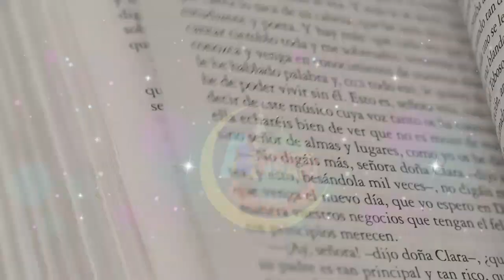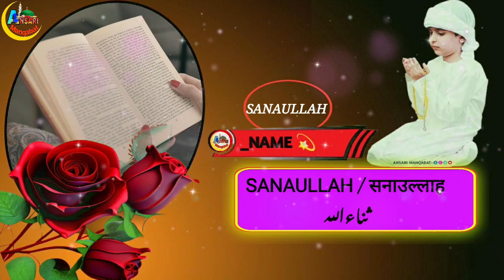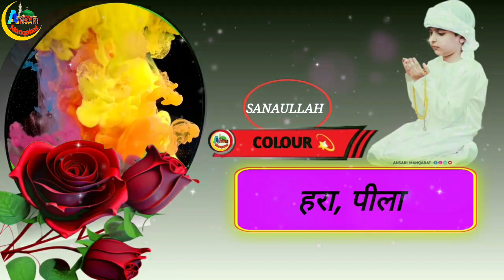सनाउल्लाह नाम का मतलब / Sanaullah Name Meaning In Urdu / Islamic Boys Name 2023 / ANSARI MANQABAT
Sana Ullah Name Meaning In Urdu | Sana Ullah Naam Ka Matlab | Sana Ullah  Naam Ke Mayna | ثناءاللہ نام کا مطلب

Hello Dosto
Mera naam Mohammad saleem
Sana Ullah Name Meaning In Urdu And Nucky Number
Sana Ullah naam ki likhi number kya hai? Aur Mazid tafseel

SANAULLAH naam ka matlab
Sanaullah naam ke mayne
Sanaullah  naam ka artha
Sanaullah ka artha
Sanaullah keayne
Sanaullah   ka matlab
Sanaullah naam kaisa hai
Sanaullah naam ka gender
Sanaullah  naam kiska rakha jata hai
Sanaullah naam ke sahi mayne kya hai
Sanaullah  nam ke lagvi mayne kya kya hain
सनाउल्लाह ke mayne bataye
Sanaullah naam ka lucky day
Sanaullah name lucky Din
Sanaullah name lucky coulor
Sanaullah name lucky rang
Sanaullah h aname lucky dhatu
Sanaullah name lucky stone
Sanaullah naam ka lucky day kya hota hai
Sanaullah naam ka lucky stone konsa hai
Sanaullah naam ka lucky number kya hai
Sanaullah  naam ka lucky dhatu konsa hai
Sanaullah naam ka lucky din konsa hai

┄┅═❁YOUR QUERIES❁═┅┄
Sana Ullah Name Meaning In Urdu Islamic Baby Name
Sana Ullah naam k barye main jan ye dilchasp raaz
Sana Ullah lucky days
Sana Ullah lucky stone
the meaning of  Sana Ullah
Bache ka naam Sana Ullah hai
mening Sana Ullah naam
ثناءاللہ کا مطلب
اسم ثناءاللہ
ثناءاللہ نام کا مطلب
ثناءاللہ نام میں چھپے حیرت انگیز راز
ثناءاللہ نام کے معی
معنى اسم ثناءاللہ في الاسلام

┄┅═❁𝐇𝐚𝐬𝐡 𝐓𝐚𝐠𝐬❁═┅┄
sanaullah namemeaning
sanaullah kamaylab
sanaullah kemayme

Instagram.com/ansarimanqabat